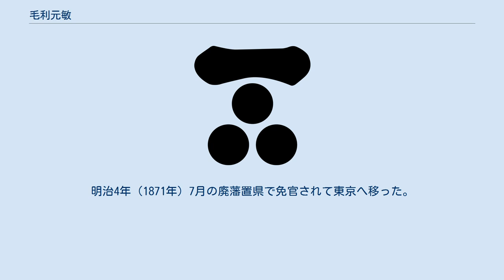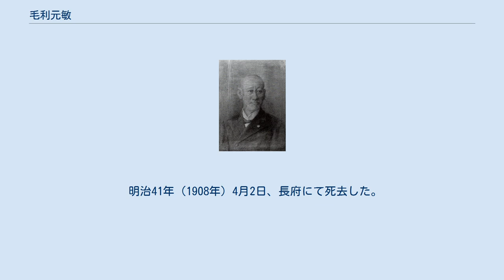毛利元敏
毛利 元敏（もうり もととし）は、長門国長府藩14代（最後の）藩主。
維新後子爵。
従二位。
 12代藩主・毛利元運の六男として江戸にて誕生。
幼名は宗五郎。
同母姉に毛利宗家の長州藩主・毛利元徳の正室・安子がいる。
 慶応4年（1868年）3月5日、先代藩主で従兄の毛利元周が隠居したため、その養嗣子として跡を継いだ。
明治2年（1869年）の版籍奉還で藩知事となり、藩を豊浦藩と改名する。
明治4年（1871年）7月の廃藩置県で免官されて東京へ移った。
同年の岩倉使節団に同行してアメリカへ留学する。
使節団同行者には岩倉具視、木戸孝允、大久保利通、伊藤博文、山口尚芳、佐々木高行、山田顕義、田中光顕、田中不二麿など当時の要人のほか、元敏のような旧大名家・公家の子弟、岩倉具綱（具視の養子）、大久保彦之進、牧野伸顕、山県伊三郎らが参加。
鍋島直大、前田利嗣、前田利同、黒田長知、鳥居忠文、大村純煕らも参加していた。
 明治17年（1884年）には子爵となり、勲二等、従二位などにも叙せられている。
 また、詩歌に優れていたことから明治天皇に気に入られ、宮中御歌所寄人に任じられている。
歌集には「松の下葉」などがある。
 明治41年（1908年）4月2日、長府にて死去した。
享年60。
神号は元敏命。
墓所は山口県下関市長府の功山寺。